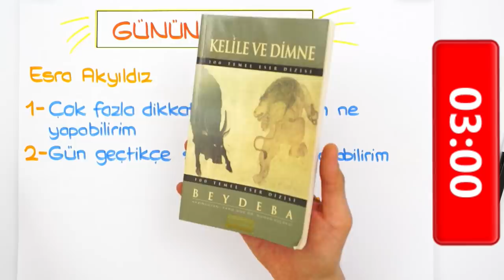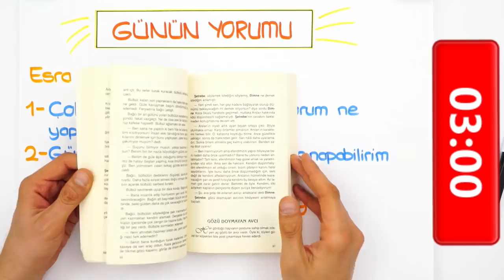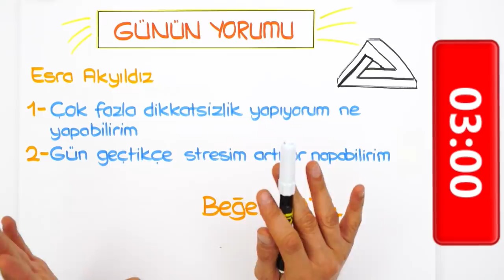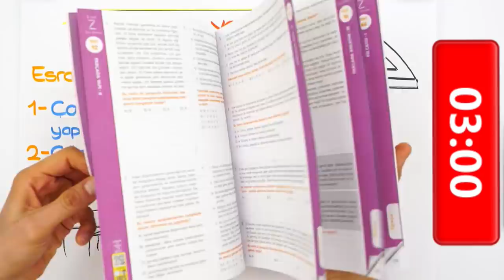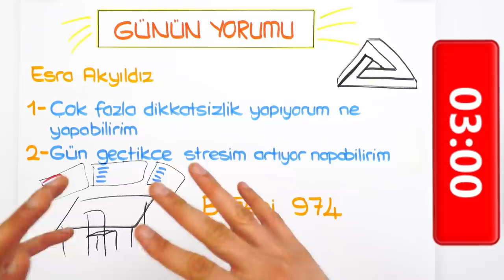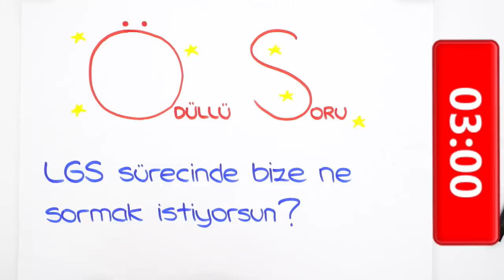LGS'ye Son 149 Gün Kaldı! Gün Geçtikçe Stresim Artıyor Ne Yapmalıyım?